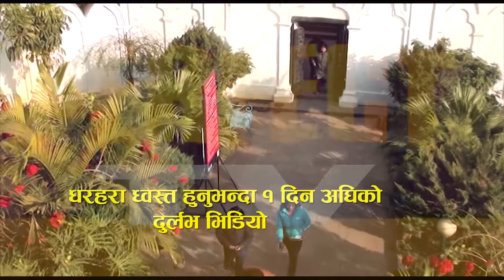Dharahara One day before earthquake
This is video was taken by me before a day ,When big earthquake destroyed lots of life and property of Nepal.